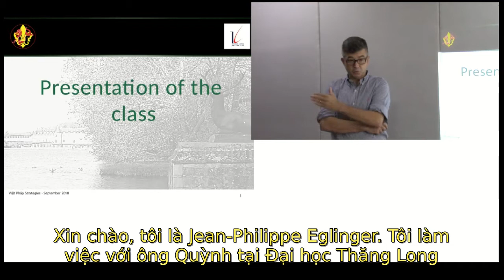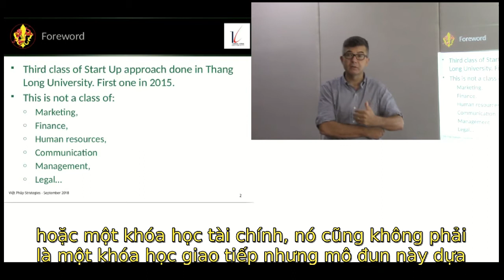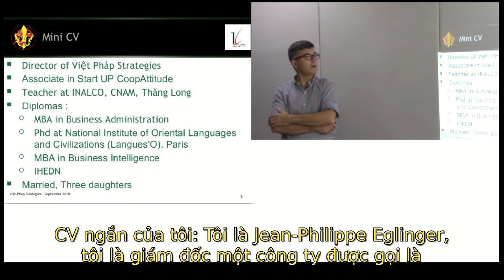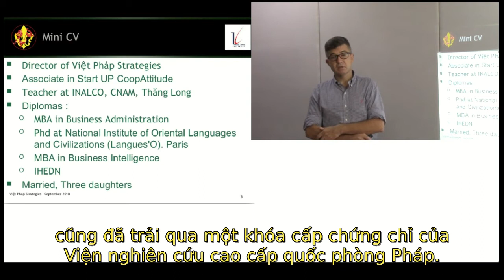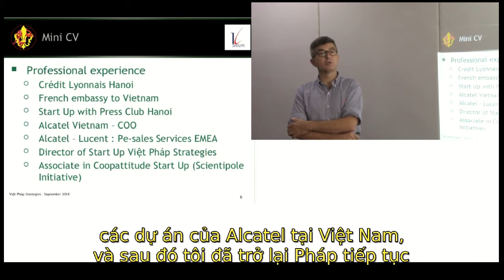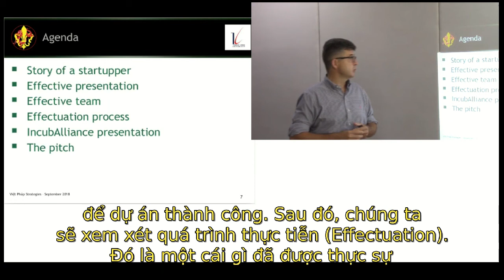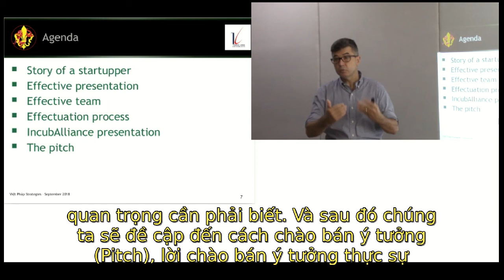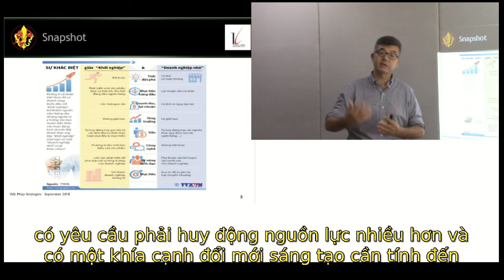Présentation du cours - Phụ đề tiếng Việt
Giới thiệu khóa học trực tuyến về Tinh thần doanh nhân và khởi nghiệp, tiếng Pháp với phụ đề tiếng Việt cứng.

Công nhận:
- Trình bày: ông Jean-Philippe Eglinger (Việt-Pháp Strategies)
- Chuyển âm thanh sang văn bản tiếng Pháp và dịch sang tiếng Việt: Lê Thị Kim Tuyến (TĐH Thăng Long)
- Video và phụ đề Pháp, Việt: Vũ Đỗ Quỳnh (TĐH Thăng Long)

Video này đã được thực hiện với sự tài trợ của Tổ chức Đại Học Pháp Ngữ (AUF) khu vực Châu Á Thái Bình Dương theo hợp đồng BAP-HN 175.